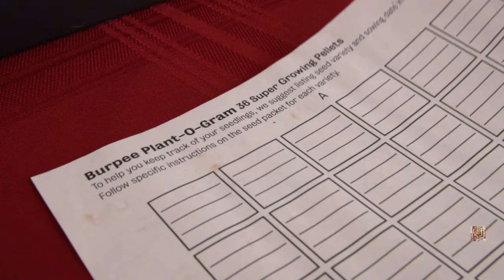How to Use Seed Starter Greenhouse Kits - Burpee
Spring and summer is here, It is time to planting flowers, how to start from seeds in door ?  To make Pressed Flower Art,  I have to grow some rare uncommon flowers, gardening/ plant flower is the basic step one to create pressed flower art.
every year in Feb/March, I will search online for some new flowers that i have never grew before. watching them grow from seed is a very relax experience.